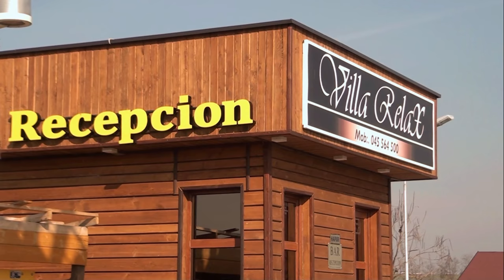HUMOR RRAHIM STRUJA GEZUAR 2017 Villa